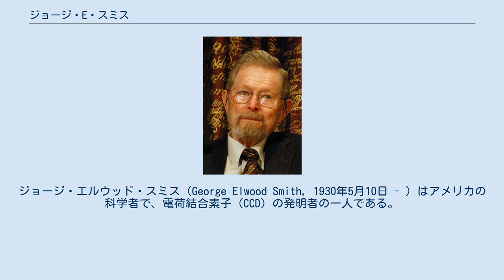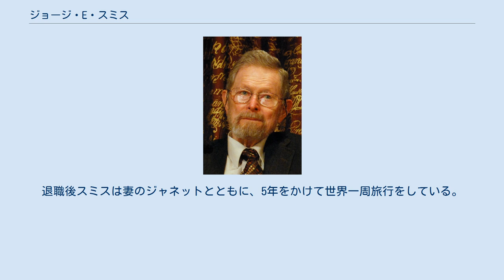ジョージ・E・スミス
ニューヨーク州ホワイト・プレインズ出身の人物
ジョージ・エルウッド・スミス（George Elwood Smith, 1930年5月10日 - ）はアメリカの科学者で、電荷結合素子（CCD）の発明者の一人である。
2009年にノーベル物理学賞を1/4で共同受賞した。
受賞理由は「撮像半導体回路（CCDセンサー）の発明」である。
 ニューヨーク州ホワイト・プレインズに生まれる。
アメリカ海軍に勤め、1955年にペンシルベニア大学で理学士号を取得、1959年にシカゴ大学で博士号を取得した。
学位論文はわずか8ページであった。
1959年から1986年までニュージャージー州のマーレーヒルにあるベル研究所で働き、革新的なレーザーと半導体デバイスの研究を行った。
在職中スミスは数多くの特許を取得し、最後にはVLSIデバイス部門のリーダーとなった。
 1969年にスミスとウィラード・ボイルは電荷結合素子（CCD）を発明した。
 ボイルとスミスは熱心な船乗りで、多くの旅行を共にしている。
退職後スミスは妻のジャネットとともに、5年をかけて世界一周旅行をしている。
2001年に「がたの来た骨をさらなる嵐にあわせない」という理由で趣味を引退している。